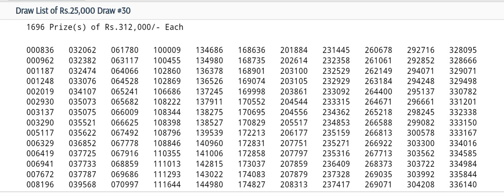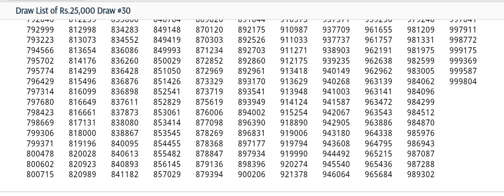25000 Prize Bond Complete Result 1 August 2019 |Prize Bond Draw 25000 |1.8.2019 25k Prize Bond List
Complete Draw list result of Prize Bond

Rs.25000/- held at Rawalpindi on 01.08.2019